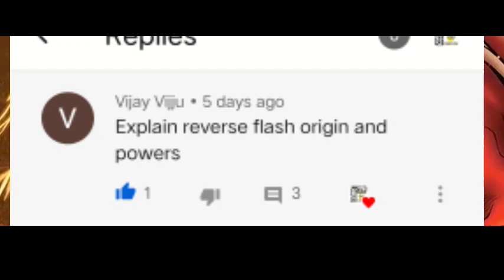Flash origin, Reverse flash origi and speed force explained in Telugu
Join in our telegram group

for English dub movies search this link in Telegram app
link :- @saisidheswar

                           # jai hind #